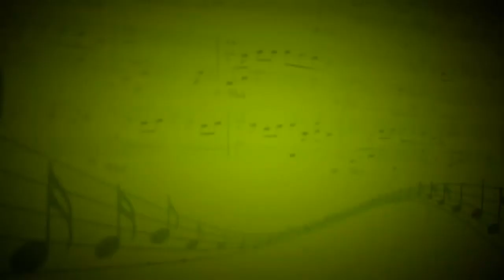Куплеты Трике из оперы Евгений Онегин (П.Чайковский) - Антон Иштыков,Алексей Подкорытов - А.Лебедев